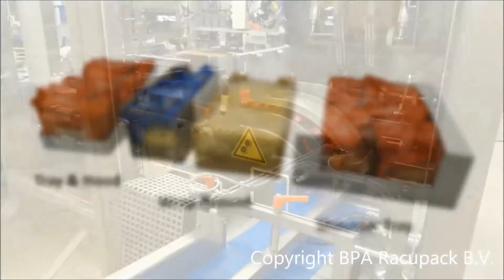BPA Racupack CPIII + Hood Applicator